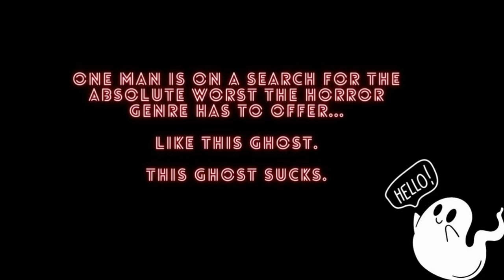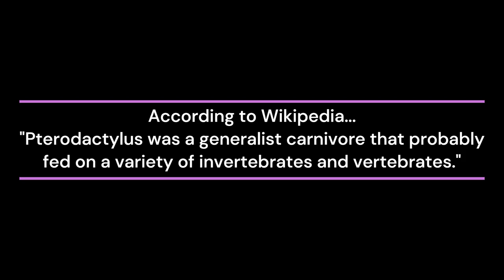John Vs., Episode 23: Pterodactyl 2 (w/ Will Cohen)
It's been a good run here at John Vs. We've covered some real...bad stuff.

And it's not that the show is going away. It's just...evolving. Starting next week, and sort of this week, Will Cohen will be the permanent co-host for Vs., and the show's title will be simplified to just "Vs."

But anyway, for the sake of completion, last week's movie, Pterodactyl, has a sequel Pterodactyl 2...here we are.

Today's cocktail: The Pterodactyl Cocktail

Serve in a: Coupe glass

Garnish: Orange zest twist

How to make: Mix/Shake all ingredients with ice and strain into chilled glass.

1 1/3 fl oz Gin
5/6 fl oz Vermouth
1/2 fl oz Gentian liqueur
1/12 fl oz Absinthe

Find us outside of YouTube!

Abby Brooks
Letterboxd: abbbyr0ad

Will Cohen
Letterboxd: WillFromYMB